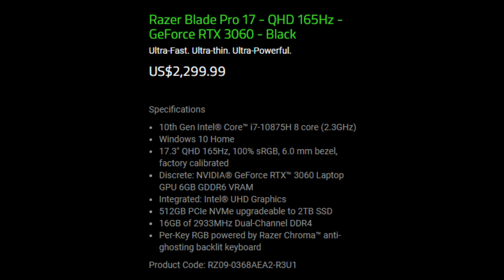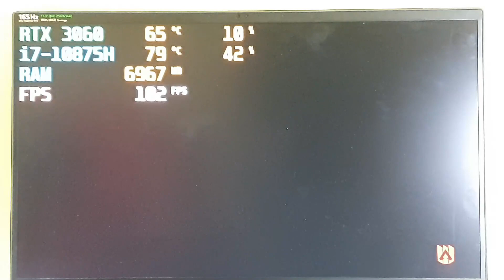Razer Blade Pro 17 RTX 3060 (2021) Performance Tested In Apex Legends (1080P & 2K)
SPECS:
Specifications
10th Gen Intel® Core™ i7-10875H 8 core (2.3GHz)
17.3" QHD 165Hz, 100% sRGB, 6.0 mm bezel, factory calibrated
512GB PCIe NVMe upgradeable to 2TB SSD
Optional Open M.2 Slot - Supports PCIe and SATA SSDs, upgradeable to 2TB SSD
16GB of 2933MHz Dual-Channel DDR4
Upgradeable to 64GB
Per-Key RGB powered by Razer Chroma™ anti-ghosting backlit keyboard
Product Code: RZ09-0368BEA2-R3U1

Bye!